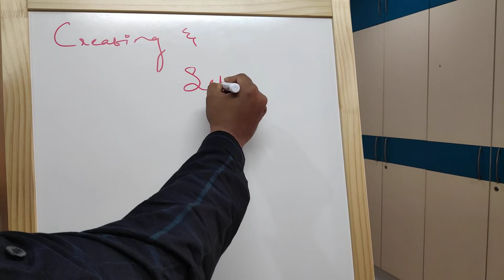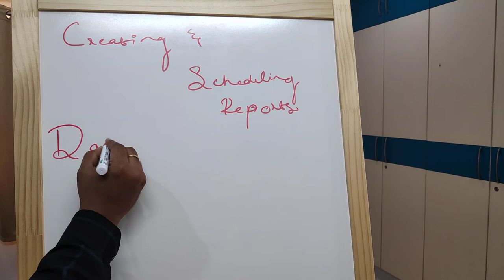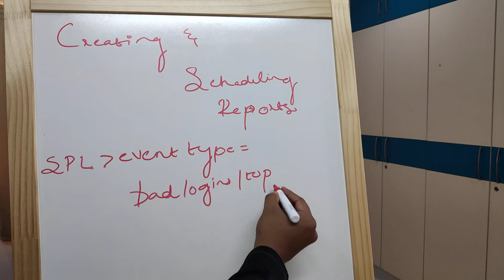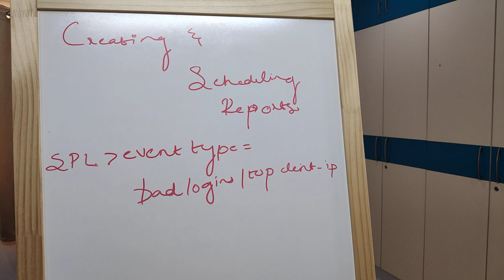SPLUNK : How and Why do you create and schedule reports in Splunk | In Telugu | In 2020